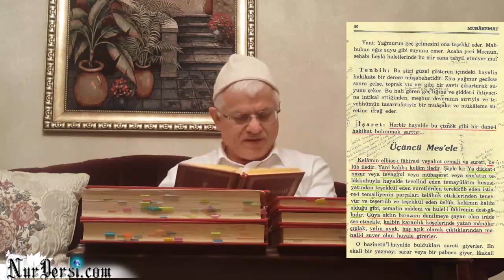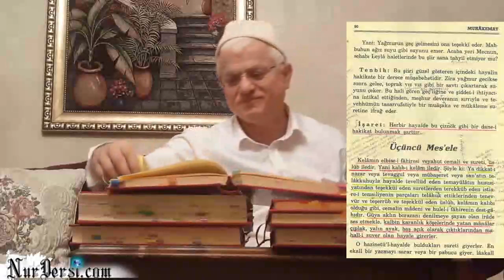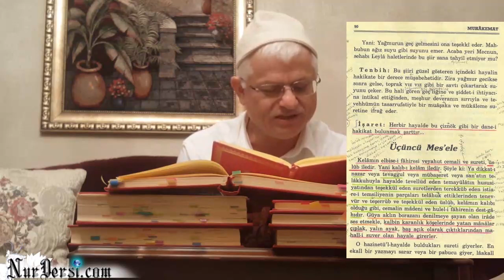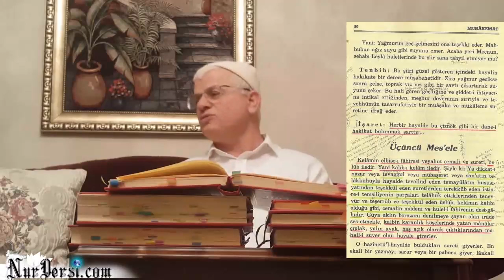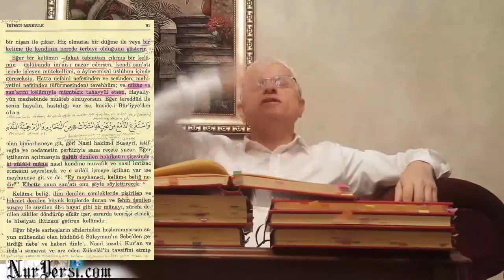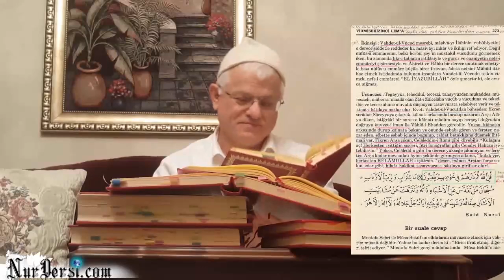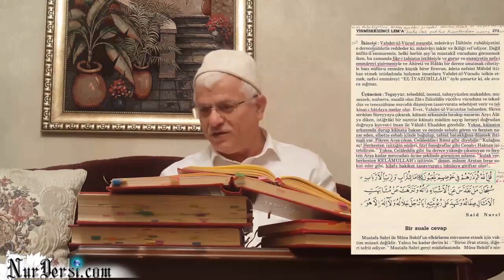Kelam-18 (Hususi Sohbetimiz)